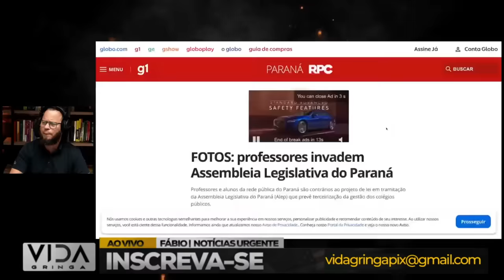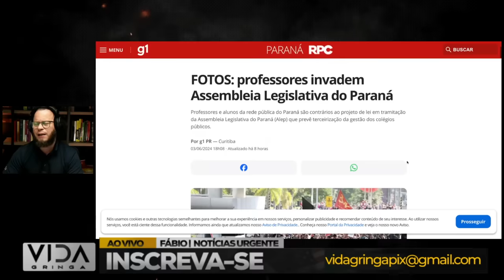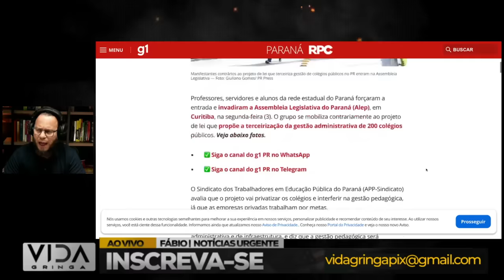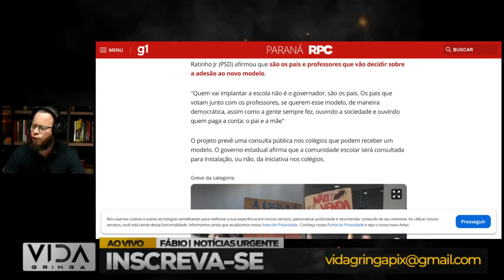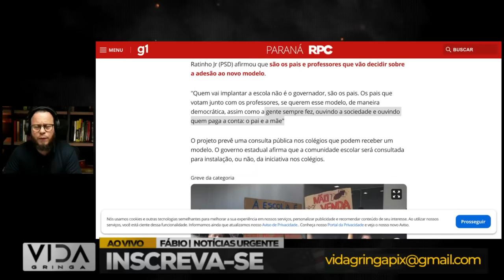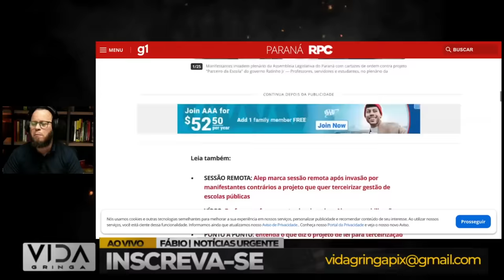Petistas Invadem Assembleia Legislativa e AGORA?